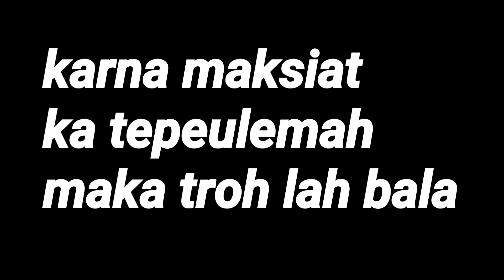Meunyo maksiat KATAPEULEUMAH TRANG langsong oleh Tuhan Geupeutreon bala ||Abu Mannan Blang jruen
Bala Geupeutreon Oleh Allah karna maksiat katerang terangan,